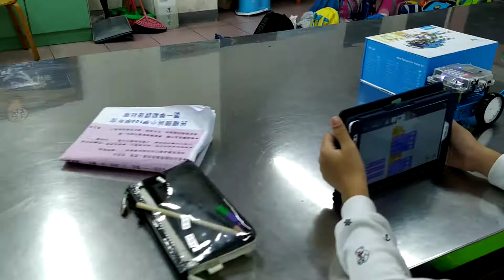Mbot音樂會大合唱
大家齊力譜出兩隻老虎兒歌，來個大合唱，不知未來是否有辦法激盪出不同音樂火花